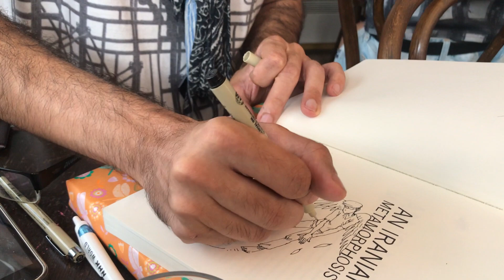Red Lines – Mana Neyestani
Exiled Iranian cartoonist autographing his book, An Iranian Metamorphosis, at the end of our interview.